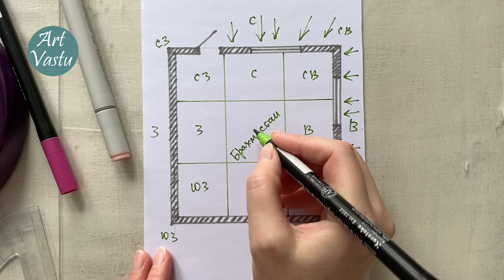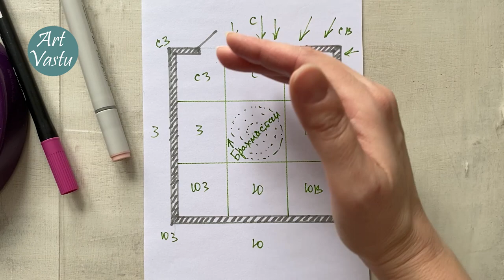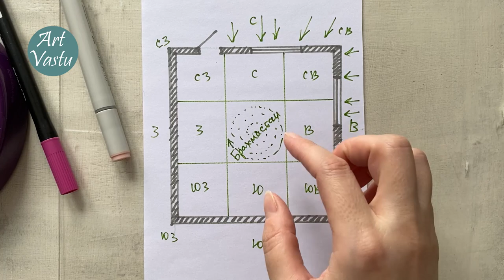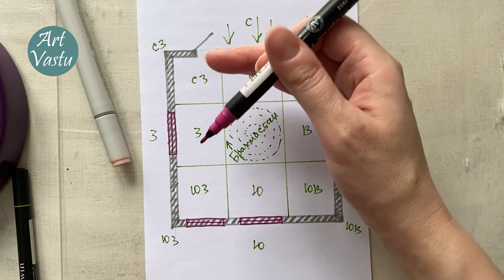Васту сектора. Приток и отток.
Я очень долго думала, как сделать это видео. Ведь наука Васту это теория двух потоков. Солнечной и лунной энергии. Но это так сложно звучит, и так сложно для понимания. Что, я решила использовать объяснение которое я получила в первой школе по Васту, где училась. Оно прекрасно ложится в образы. И сразу приходит понимание. И самое главное, что нам делать в своем пространстве, чтобы жизнь была лучше.
В следующих видео мы будет разбирать другие варианты коррекций. Расхламление секторов притока, и утяжеление секторов оттока. Это самые первые знания которые необходимы.